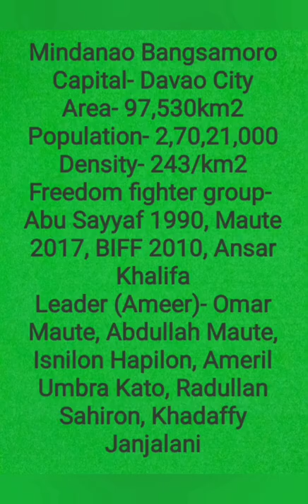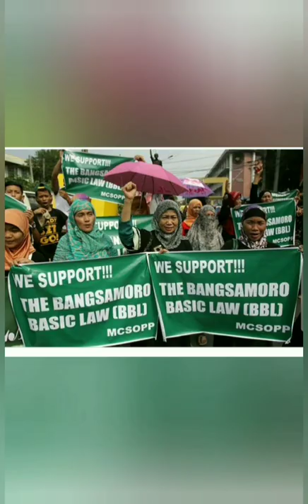बगंसामोरो मिनदानाओ दक्षिण पूर्व एशिया का मुस्लिम रियासत, जिस पर फिलिपिन का कब्जा है।